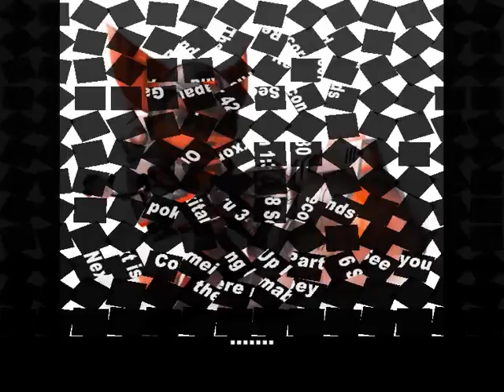Ratchet and Clank: Level Speedruns Part 5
This is the 5th Part Baby!!!